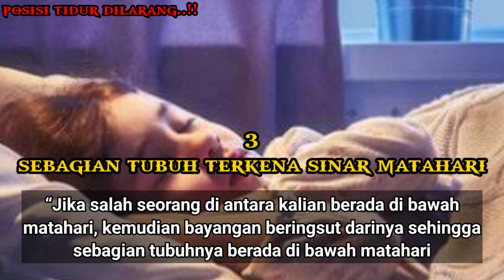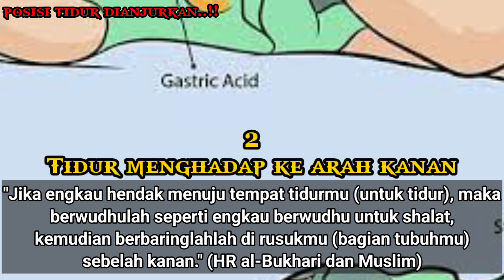4 POSISI TIDUR DILARANG DAN DIANJURKAN 😴💤❌😱